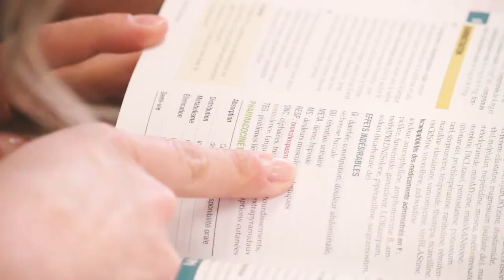Soins infirmiers en images - Cégep de Granby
Le département de Soins infirmiers du Cégep de Granby en images.